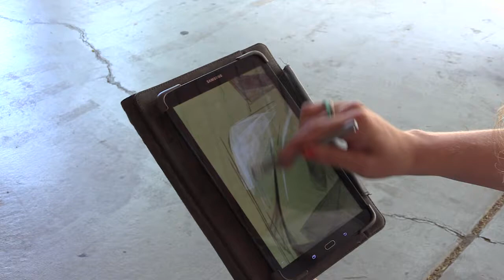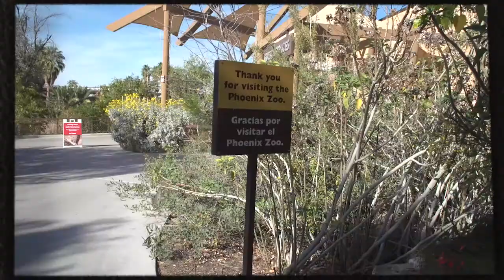Dynamic Sketching Workshop Phoenix Zoo PART ONE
March 2017

Student Interviews

Instructor: Cynthia Petersen (Art Dept)